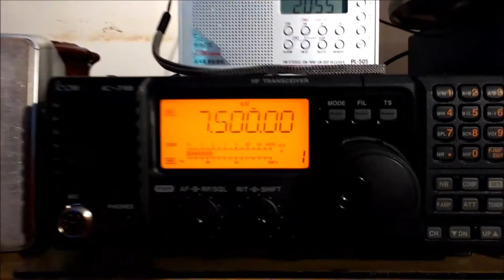North Korean Reform Radio 7500KHz via Tashkent, UZBEKISTAN - 08JAN2017 20:55 utc